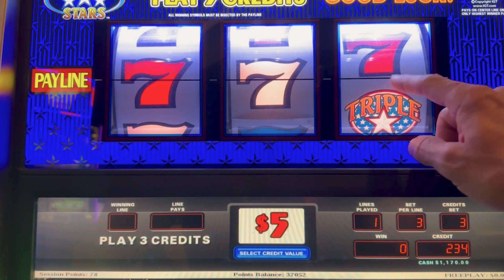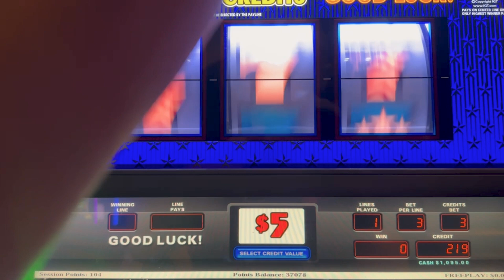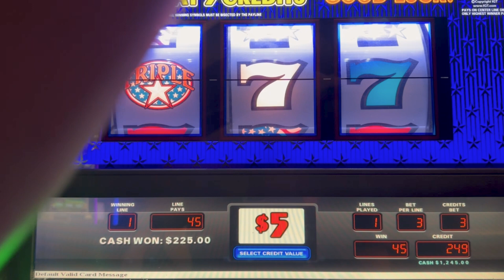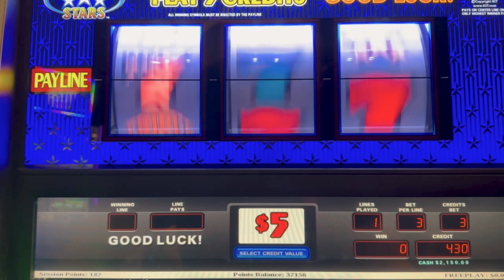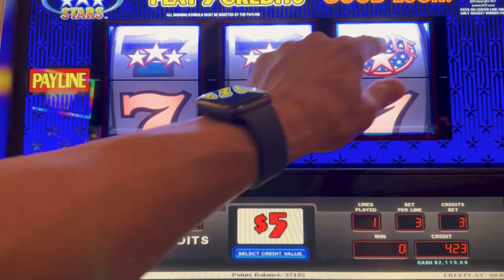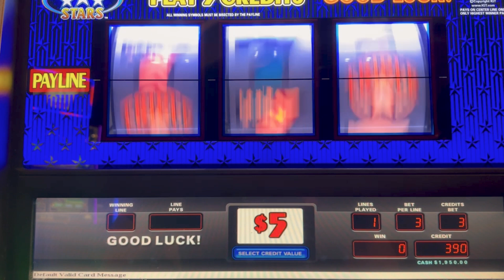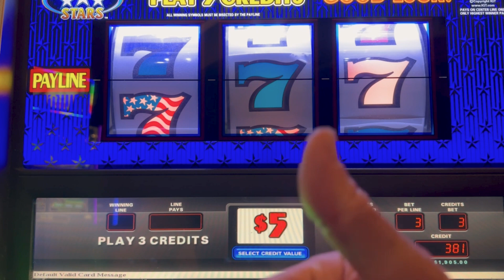Our Best Triple Stars Session Without A Handpay!